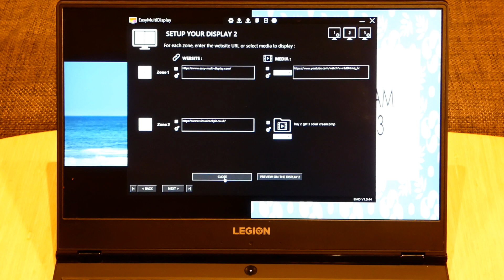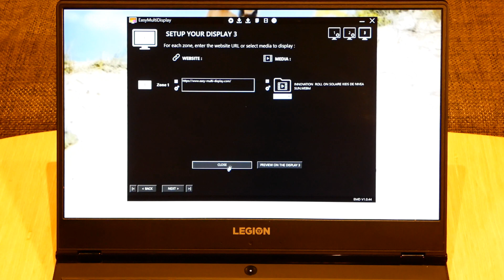💊 Afficher en Pharmacie 3 TV's / Moniteurs / Écrans (logiciel de signalisation dynamique)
EMD permet de mettre à jour ses écrans très rapidement, le logiciel peut contrôler 6 écrans et 24 zones depuis un simple PC.
SIMPLE, RAPIDE ET STABLE

3 clics et vos écrans sont à jour !

✅ Aucun cloud requis (fonctionne sans connexion Internet)

De nombreux clients, dans des pays où la connexion Internet est instable, se retrouvent avec des écrans noirs… Avec EMD, tout continue à fonctionner.
TÉLÉCHARGEMENT GRATUIT

30 JOURS D’ESSAI GRATUIT

🧠 Pour info : la vidéo est réalisée avec un ordinateur portable à 700 € (avec une sortie HDMI) et 2 adaptateurs USB vers HDMI à 12 €, et ça tourne sans aucun problème 24/7 !

Pourquoi faire compliqué et cher 😄 ?
Ne surpayez pas votre affichage dynamique !

🧩 Notre logiciel est compatible avec tous les systèmes existants, changez de fournisseur et réalisez d’énormes économies !

The Most Affordable Video Wall Software on the Market from 480€🏴

✅ 1 license
✅ 6 screens (or 24)
✅ 24 sources

❌ NO SUBSCRIPTION
❌ NO CLOUD 5.0
✔️ TAILOR-MADE DEVELOPMENT

⬇️ DigitalSignage
⬇️ AffichageDynamique
⬇️ VideoWall
⬇️ VideoWallSoftware